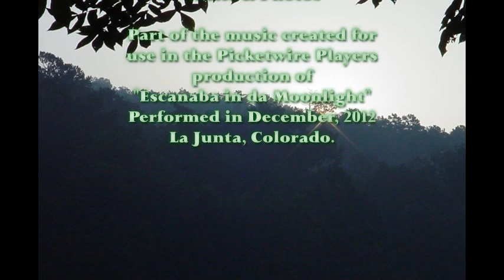Intermission video 10min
A portion of the music, with photos added, created by Arla Collett Williams for our use in the Picketwire Players production of "Escanaba in da Moonlight". This clip was cut from the 15 minute file created for the Intermission. All rights, copyrights, etc. are the property of Arla Collett Williams, as she is the singer, and played the instruments, including the drum, flute, and rattle.